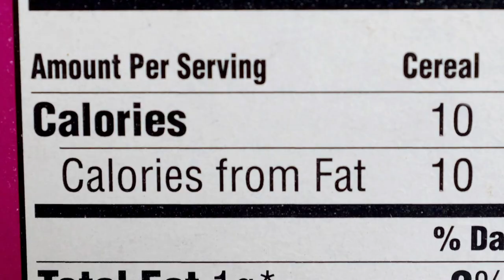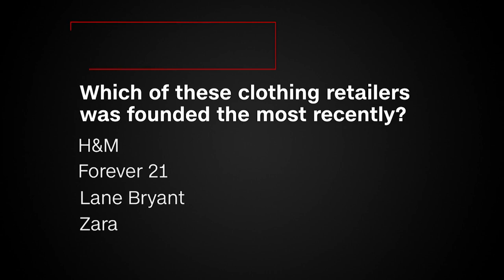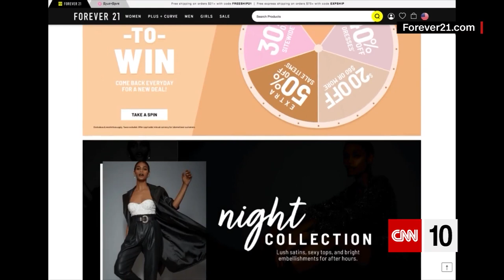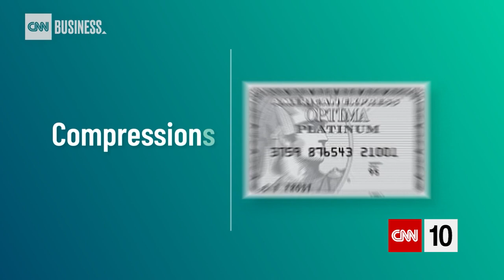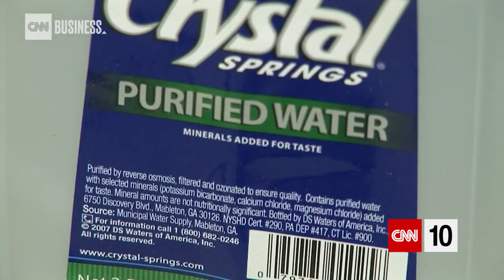Should College Athletes Be Paid? | October 3, 2019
Should college athletes get paid? The debate has flared up again following the passage of a California law that goes against NCAA rules, and we explore multiple arguments today on CNN 10. We also report on the bankruptcy filing of a popular American retailer. And we examine both the calculation and the creativity involved in branding.